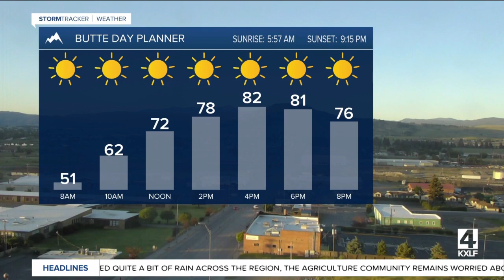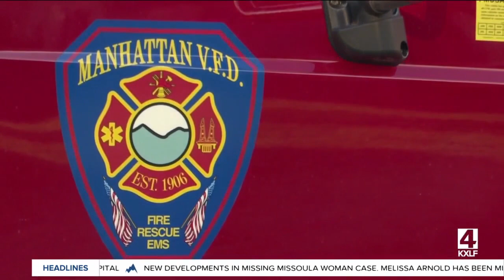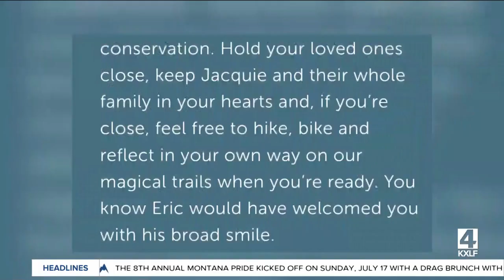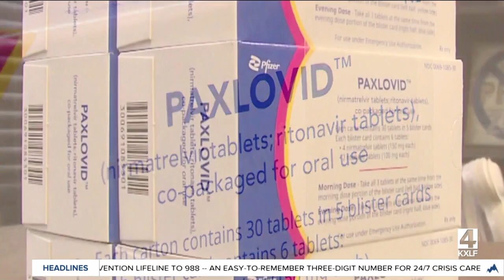Top stories from today's Montana This Morning, 7-19-2022